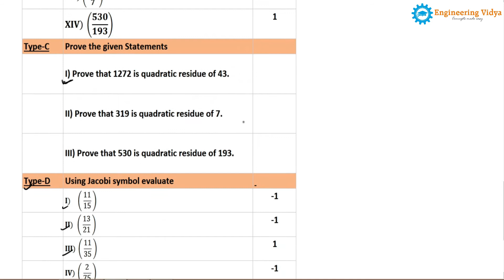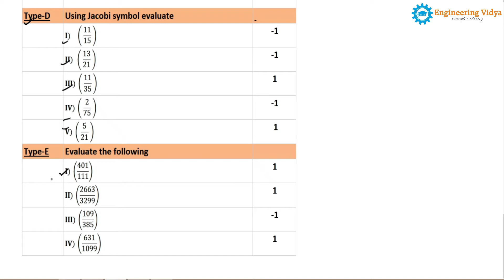79. Problem Solving on Jacobi Symbol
Problem Solving on Jacobi Symbol

In this course we have Covered:,